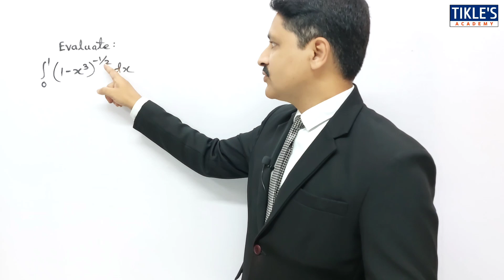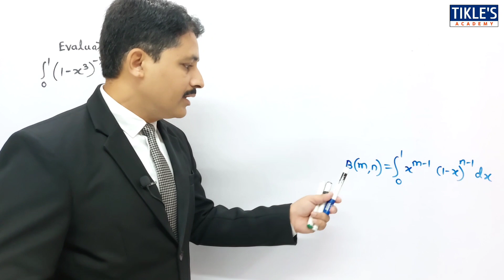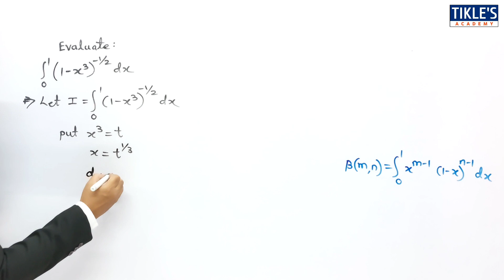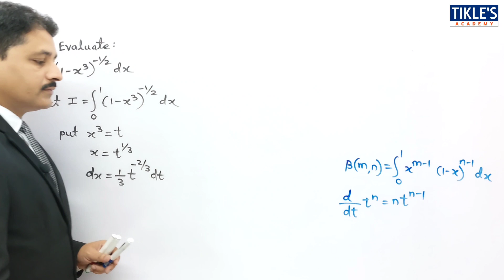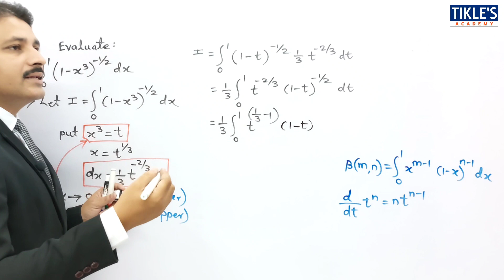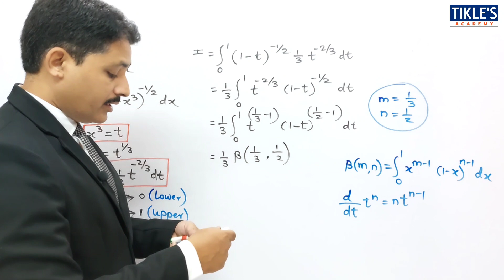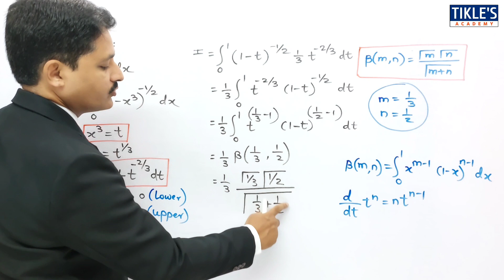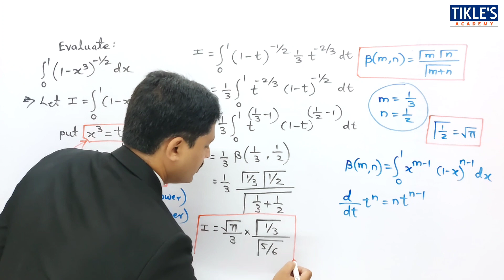INTEGRAL CALCULUS BETA GAMMA FUNCTION LECTURE 29 | BETA GAMMA FUNCTION SOLVED PROBLEM IN HINDI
THIS IS THE 29TH LECTURE OF UNIT INTEGRAL CALCULUS. TODAY WE WILL STUDY PROBLEM ON BETA GAMMA FUNCTION.